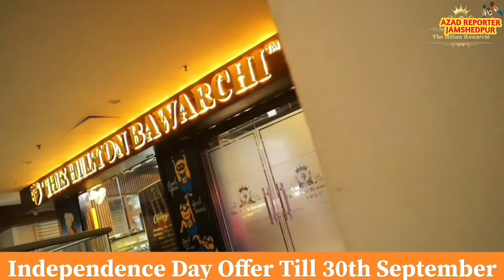रविवार देर शाम जमशेदपुर का मानगो पुल गुंजा पुलिस प्रशासन जिंदाबाद के नारों से।Mango Bridge